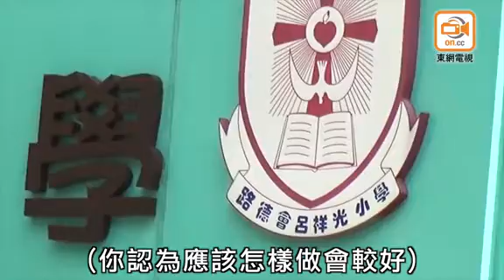屯門呂祥光小學失呈分試答卷 全級滿分惹不滿